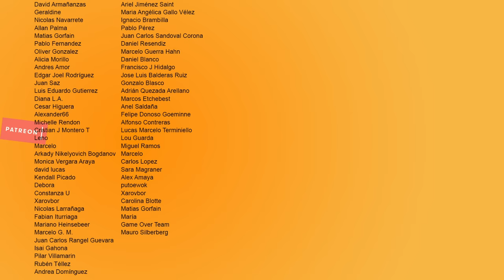¿Cuales Son Las Peores Peliculas De Muñecos Poseidos?